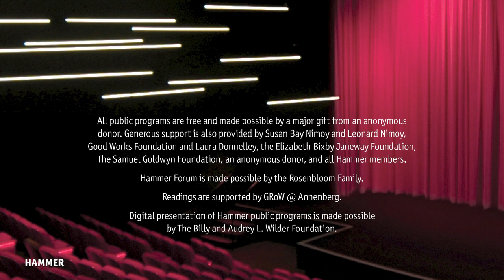Writers James Hannaham & Jonathan Lethem in conversation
On the heels of his most recent book, Didn't Nobody Give a Shit What Happened to Carlotta, James Hannaham joins fellow author Jonathan Lethem in conversation. Hannaham is also the author of novels God Says No and Delicious Foods, which won the PEN/Faulkner Award and the Hurston/Wright Legacy Award. Lethem is the author of 12 novels, including The Feral Detective, The Fortress of Solitude, and Motherless Brooklyn.